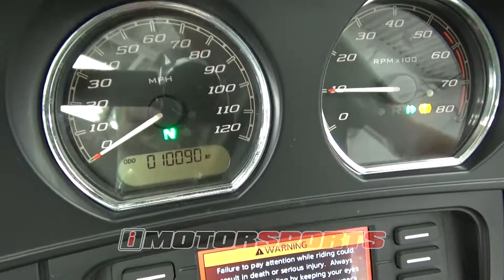2014 Harley Davidson FLHTCU Electra Glide Ultra Classic A3891 @ iMotorsports